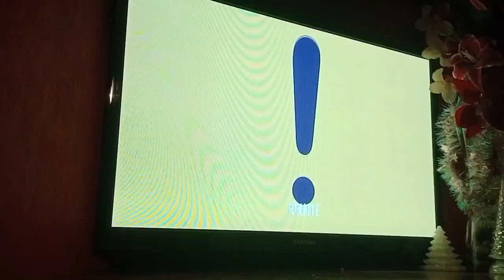RCTV - Jingle Pub de Teva capturées par moi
⚠️ Cette Vidéo M'appartient Il faut mon autorisation ! ⚠️

Nombre D'abonnés Pendant la mise en ligne :   440 ABOS

©RCTV ©Groupe M6